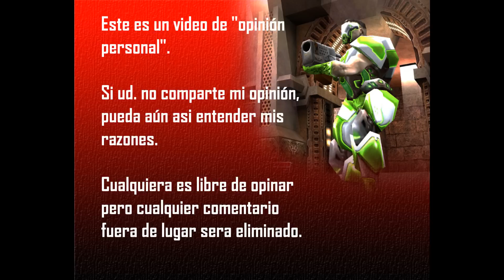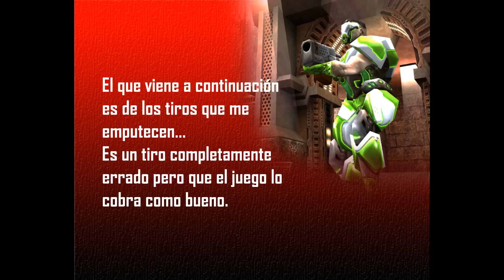LO QUE MAS ODIO DE QUAKE LIVE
Es solo una critica (de opinión personal) de lo que mas odio de Quake Live, esto no quiere decir que no me guste el juego.

Disfruten y comenten!